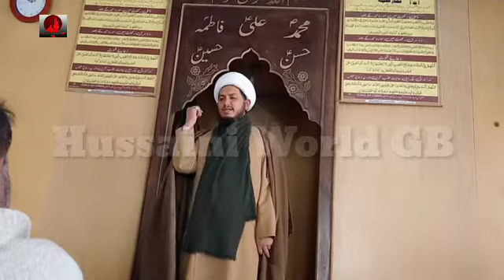14 ربیع الاول 64 ھ ق/ بنی امیہ کے بادشاہ یزید ابن معاویہ ابن ابی سفیان کی ہلاکت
14 ربیع الاول 64 ھ ق/ بنی امیہ کے بادشاہ یزید ابن معاویہ ابن ابی سفیان کی ہلاکت